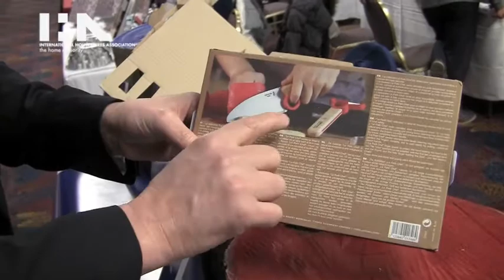OPINEL at IHA's 2014 International Home + Housewares Show Press Preview Event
Opinel is a french company that has been making knives since 1890. Check out a preview of their 2014 product line, for more information on all of their kitchenware and cutlery.